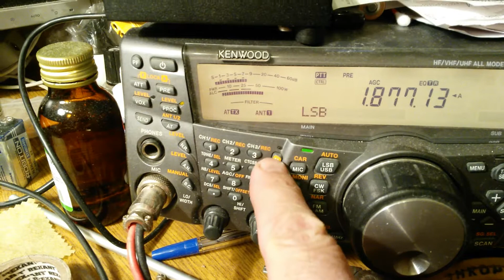29 марта 2018 г.